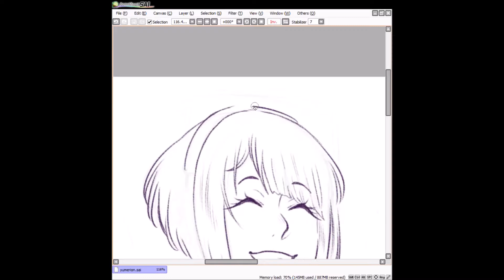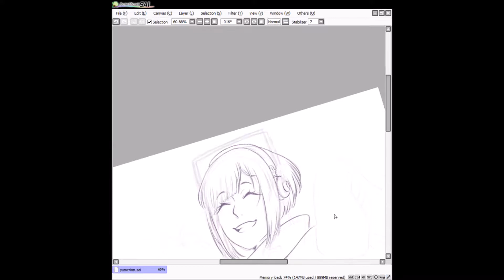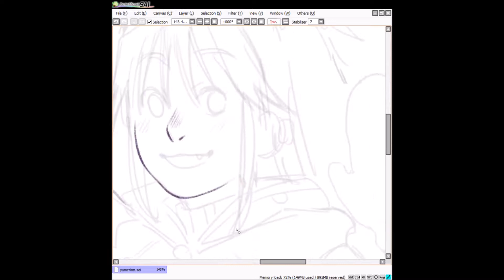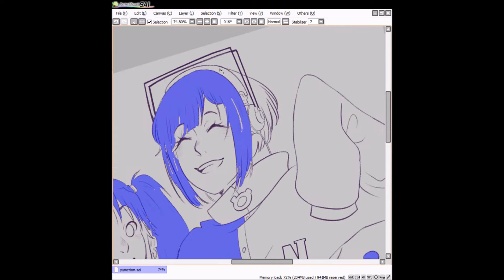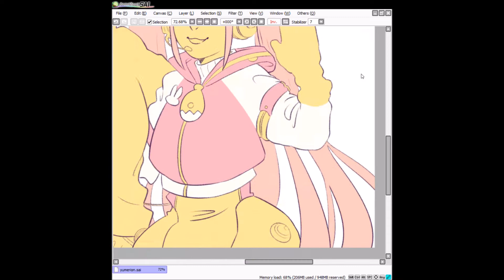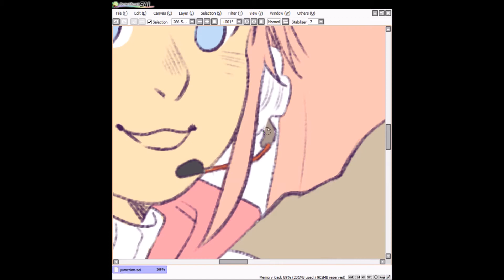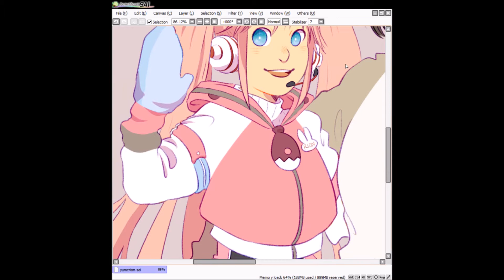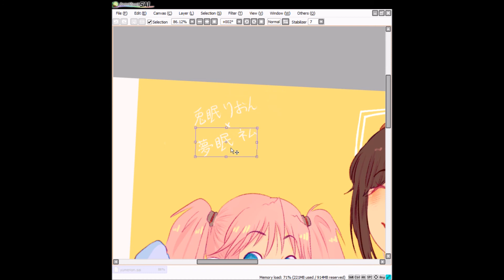Tone Rion V4 & Yumemi Nemu Speedpaint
so i'm finally on holidays (for two weeks at least, but i have to study before my exams lol) and you might or might not know, but ive been selected for exchange student program to go to japan.. its expensive so i was stress doodling before commissions and somehow, the doodle turned into a full-blown drawing. ahhh wellll anyway im too talkative in descriptions ah i hope you like it, and please consider commissioning me to help me collect 7000€ before january hhh

songs : dreamin chuchu - yumemi nemu cover by WiibU
haro by fujimalu ft tone rion v4
orange line - tone rion v4 + yumemi nemu cover by NeglectsP

oh and if youre wondering i did write the kanji but i used clip studio paint instead of paint tool sai to add them. you should totally buy that program its wonderful, keep an eye out on their sales !